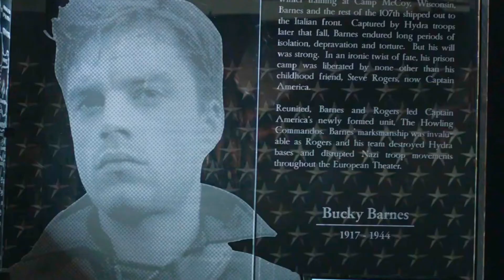Marvel: Who Is White Wolf (Black Panthers Brother) Civil War Created White Wolf All Powers Explained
Who Is White Wolf
All Powers Explained
Black Panthers Brother
Civil War Creates White Wolf
Marvel